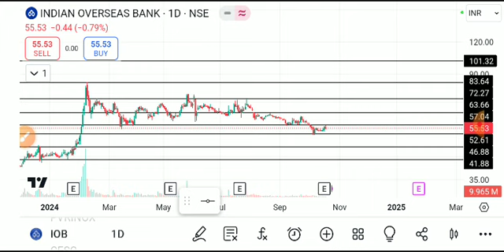INDIAN OVERSEAS BANK SHARE LATEST NEWS TODAY,IOB SHARE,IOBSHARE TARGET,IOB SHARE ANALYSIS